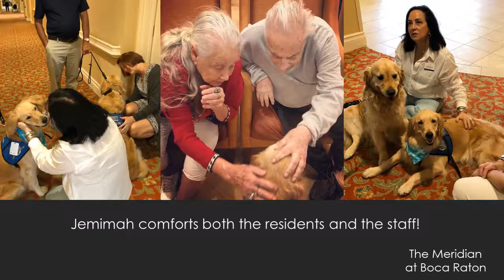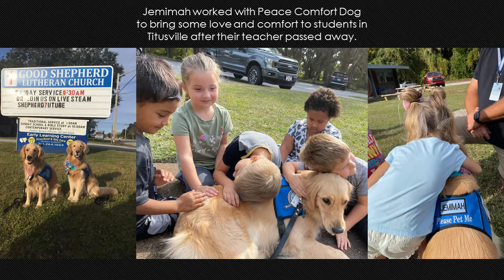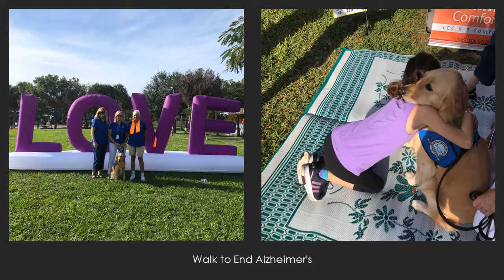Jemimah Comfort Dog Ministry Year 1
The work in the LORD is not done in vain!